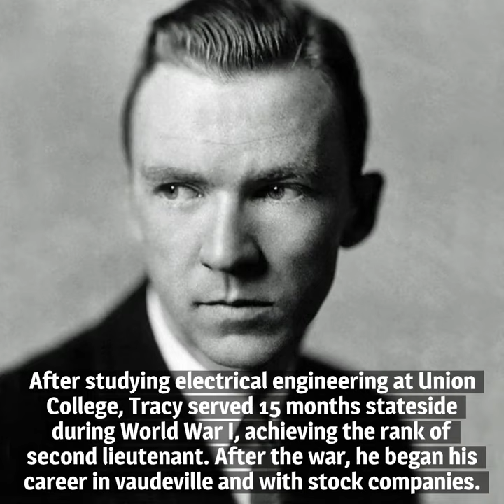10 Things You Should Know About Lee Tracy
Here are 10 things you should know about Lee Tracy, born 126 years ago today. Show us Tracy's name in a movie's credits, and we’re on board, no questions asked.